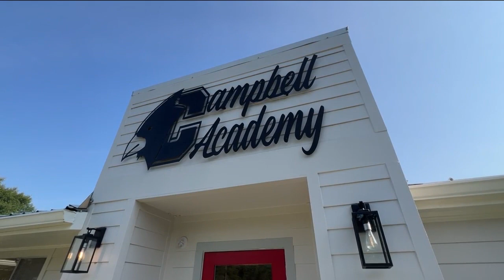Lafayette Parish educator retiring, just to jump back in to education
Owner and operator of Campbell Academy was set to retire from her years long education career at the end of this month, but now she is jumping back into the field, this time, on her own terms.